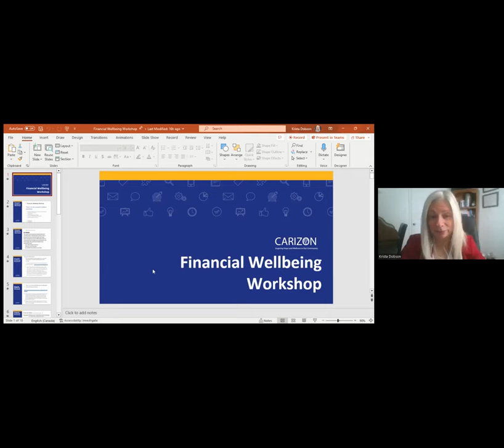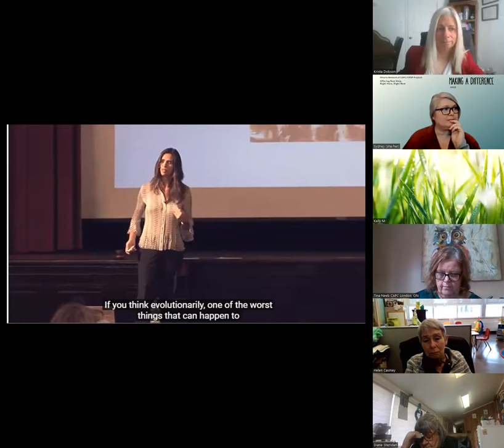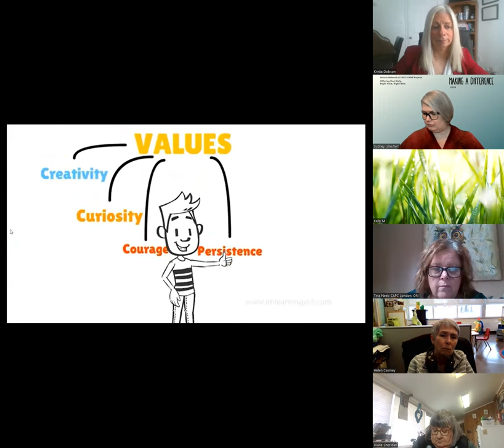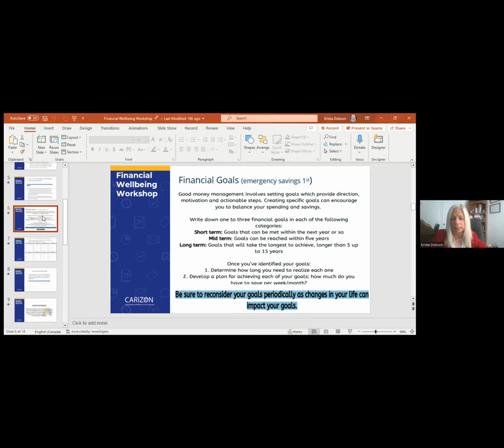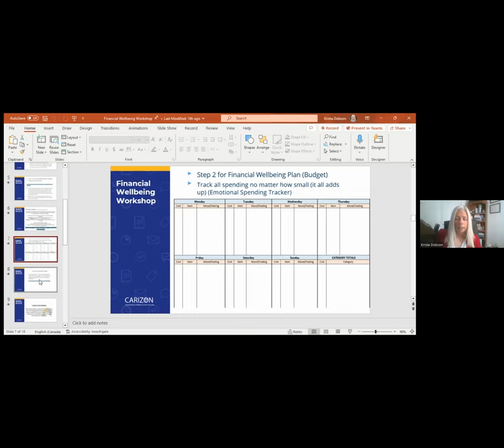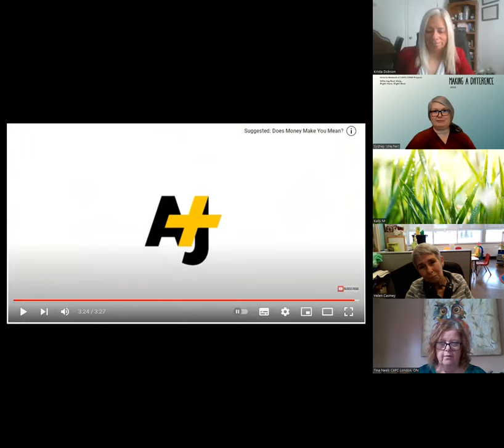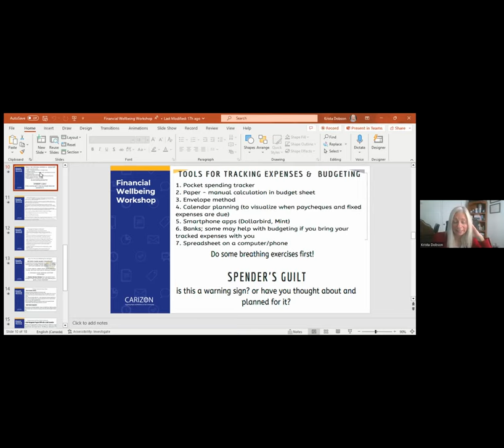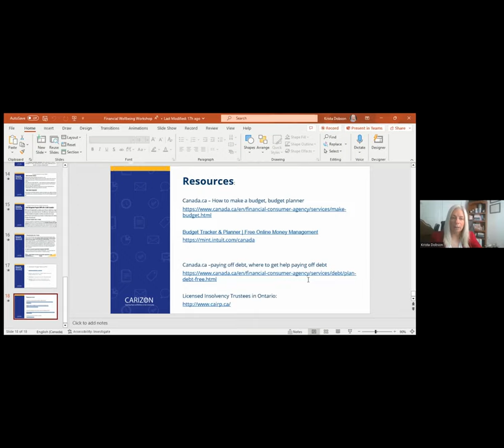Financial Wellbeing Workshop with Krista Dobson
This workshop weaves financial literacy and emotional wellbeing into traditional financial education by exploring the cycle of finances impacting mental health, which in turn influences financial behavior.

Attendees will walk away with information and ideas for their own financial wellbeing and holding space/supporting the financial wellbeing of CAPC/CPNP program participants. We will explore practical skills and the emotional ability to take charge of finances while regulating the emotions that come with facing financial debt insecurities by increasing financial literacy skills. This is achieved by understanding savings, financial goals, budgeting, debt management, financial stress, negative thought patterns and emotional triggers to spending.